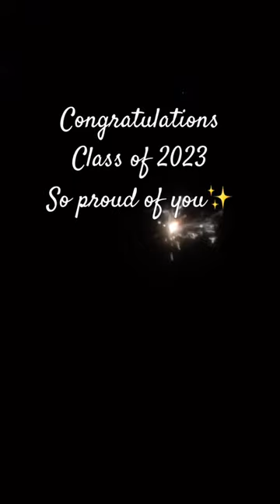Congratulations class of 2023🌻 well done!Let’s celebrate 🎉 in the comments🦋